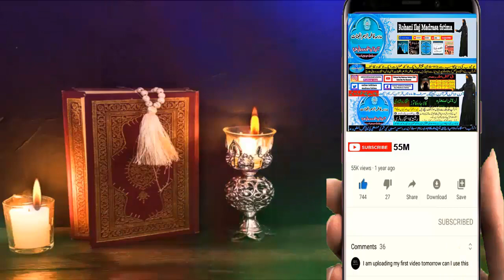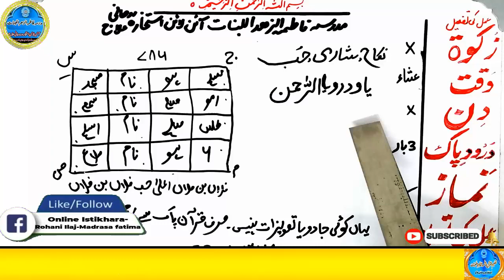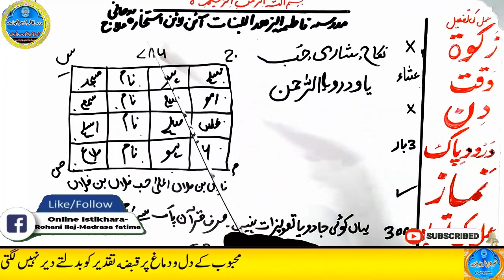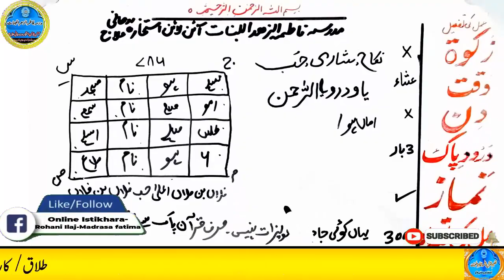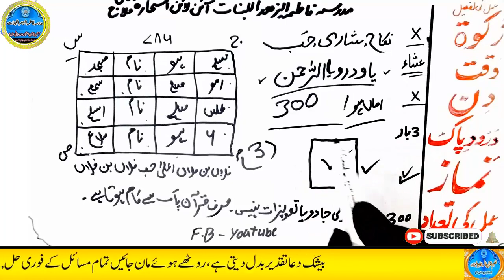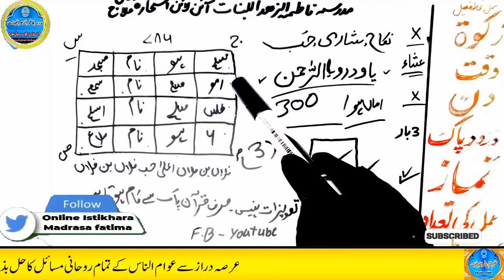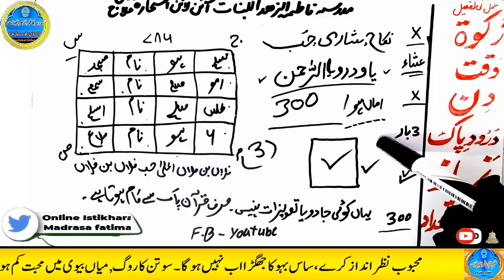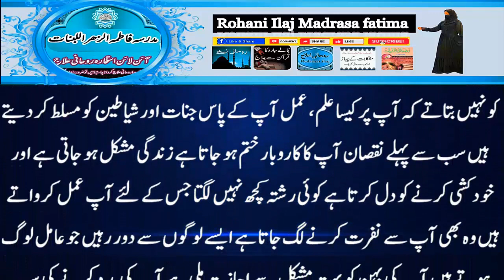mohabbat ka wazifa, wazifa for love, love marriage, mohabbat ka wazifa aag jesa, mohabbat ka taweez